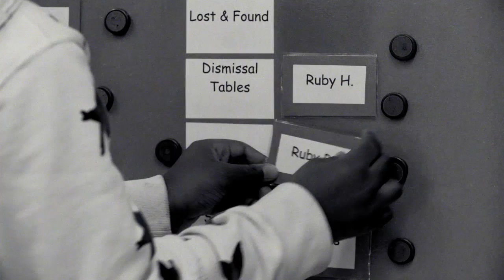Bank Street School for Children: Why We Give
Bank Street School for Children parents, faculty and alumni talk about giving to the Annual Fund and the value of a Bank Street education.